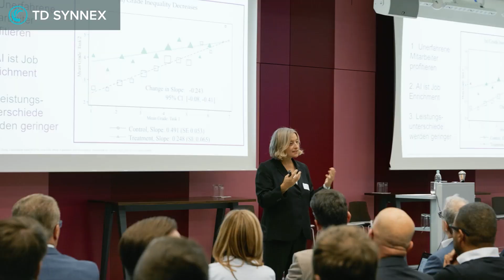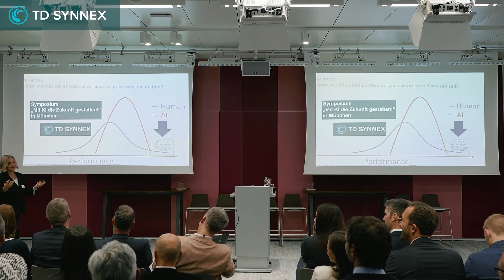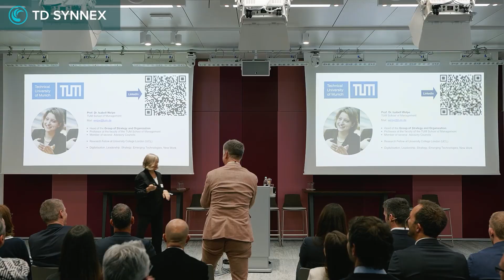Highlights vom ersten TD SYNNEX & Microsoft Symposium “Mit KI die Zukunft gestalten!“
TD SYNNEX & Microsoft Symposium: „Mit KI die Zukunft gestalten!“

Am 16. Oktober 2024 fand das erste TD SYNNEX und Microsoft Symposium „Mit KI die Zukunft gestalten!“ statt. Sehen Sie sich die Highlights der Veranstaltung mit hochkarätigen Speaker:innen an.